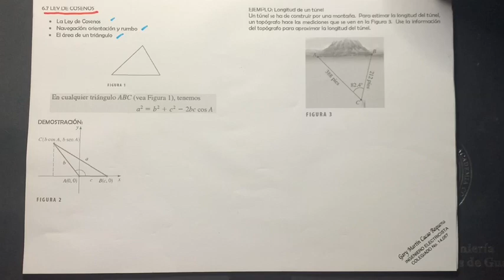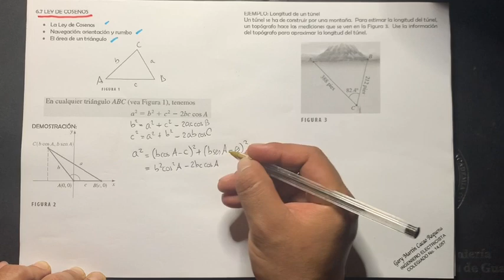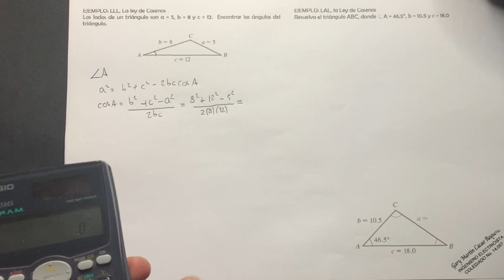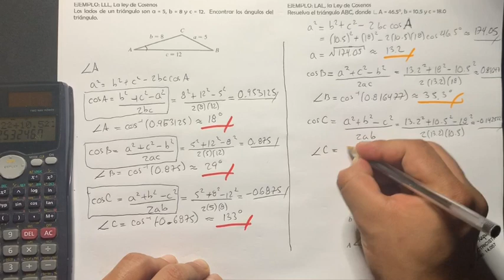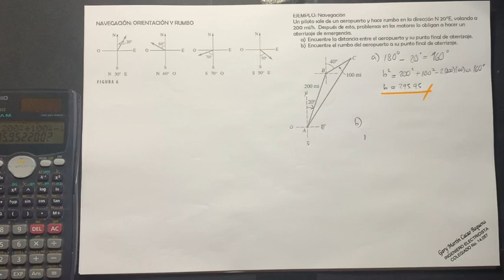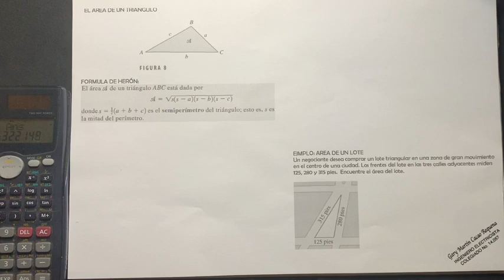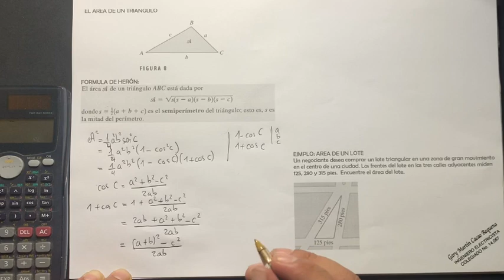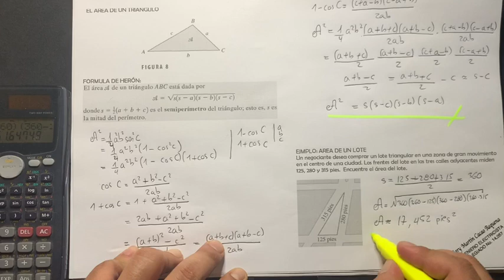Clase 10 Ley de Cosenos Ing Gary